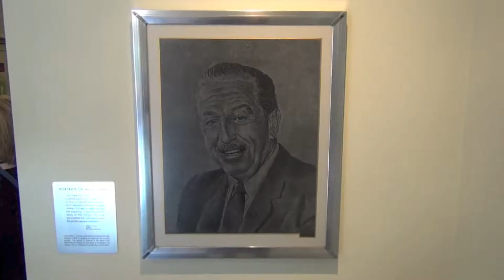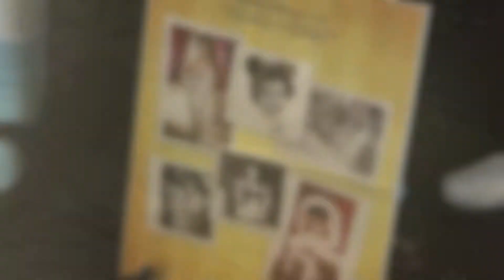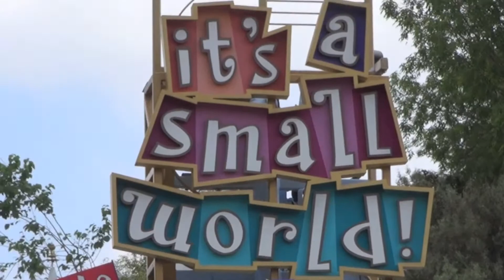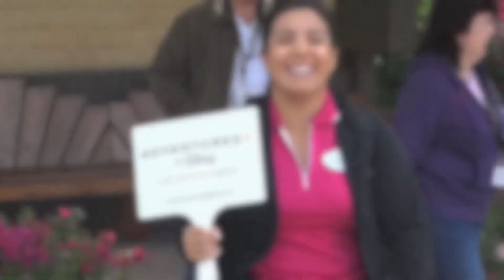Adventures by Disney! Southern California - Part 2 of 2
Enjoy part 2 of this great overview of the Southern California Adventure from the footage we took while on the actual adventure!

Get ready for your close up as you experience the sights of Old Hollywood on this Southern California vacation that includes a rare behind-the-magic private tour of the Walt Disney Studios. You'll also find yourself in the middle of the magic as you head to the Happiest Place on Earth for some fun-filled days and nights at the Disneyland Resort.

HOLLYWOOD AND DISNEYLAND VACATION HIGHLIGHTS

Private Hollywood Tour
Follow in the footsteps of your favorite celebrities on this walking tour through Hollywood. You'll see some of the most iconic sites in Tinseltown, including the TCL Chinese Theatre, El Capitan Theatre, and the Hollywood Walk of Fame.

Visit The Jim Henson Company
Enjoy an exclusive VIP visit to the Jim Henson Company Studios, built on the original site of Charlie Chaplin's movie studio.

Exclusive Access at Walt Disney Imagineering
Get a very special glimpse of how Walt Disney Imagineers -- architects, designers, engineers and technicians - create the magic at Disney theme parks and resorts.

Walt Disney's Disneyland® Apartment
See Disneyland® Park from the perspective of the man that started it all! Enjoy an exclusive visit to Walt's apartment located on the second floor of the Disneyland Fire Dept. building.

Behind the Scenes at Disneyland® Resort
Make your dreams come true with a 2-day VIP experience at Disneyland® Park and Disney California Adventure® Park with special Disney's FASTPASS® service and reserved parade seating.